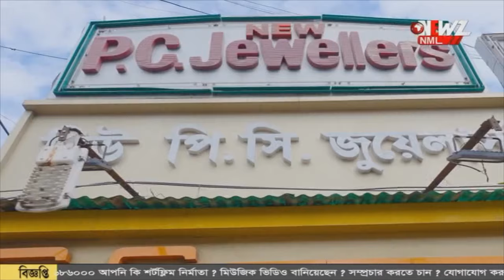২৫০ কেজির গ্রিন অ্যানাকোন্ডা উদ্ধার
২৫০ কেজির গ্রিন অ্যানাকোন্ডা উদ্ধার, কাদামাখা জলাভূমি থেকে সাপ টি কে উদ্ধার করেন দুই ব্যক্তি। দেখুন সাপ উদ্ধারে সেই ভিডিও।